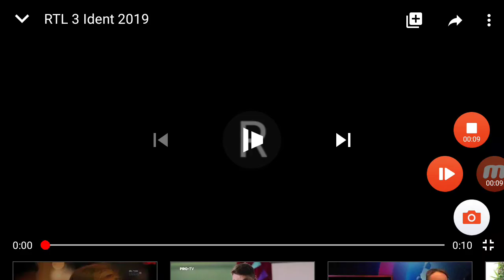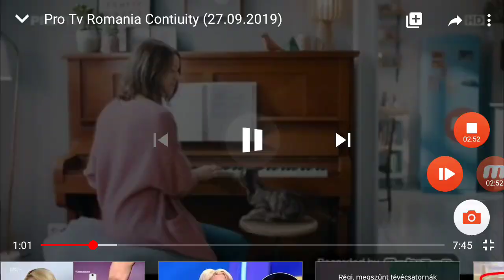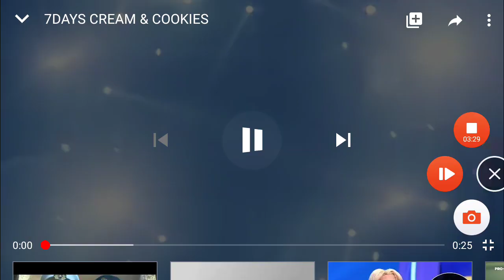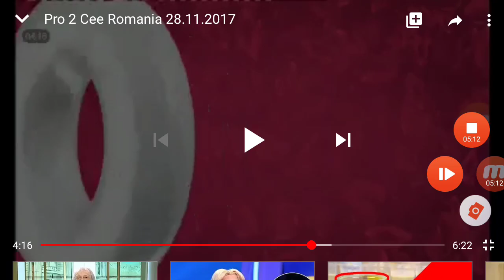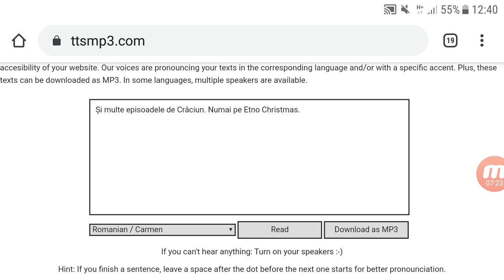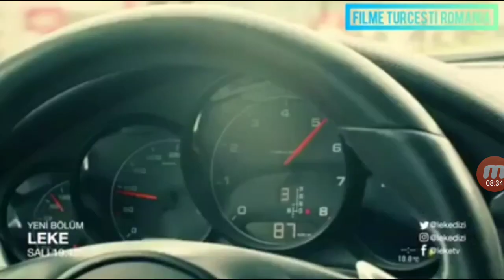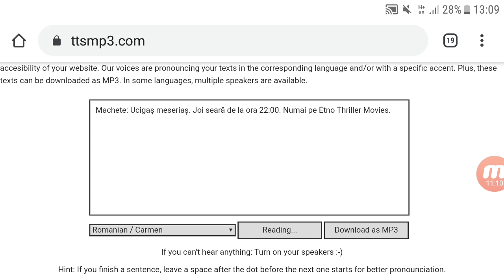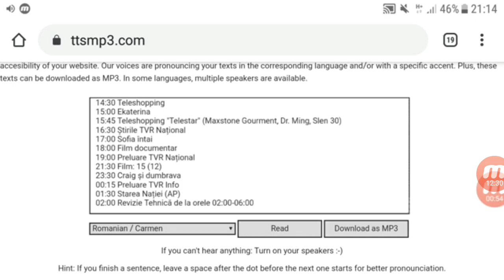RTL 3 Revizie Tehnica (16.08.2019) 01:51-02:00